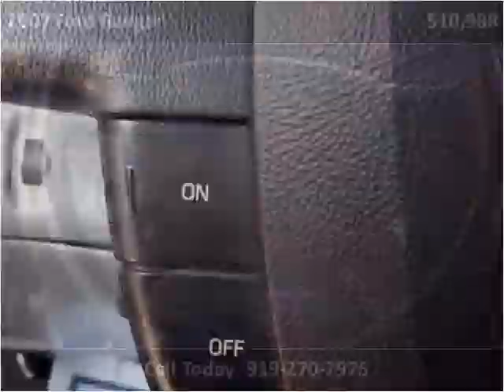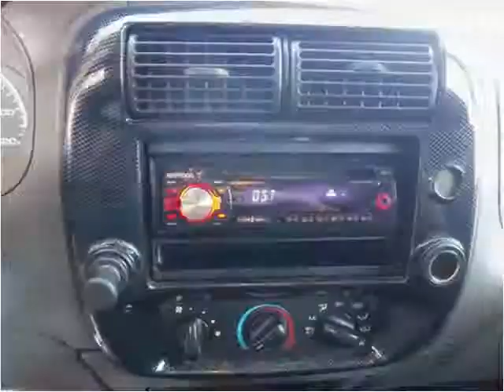2007 Ford Ranger available from Matthew's Motors Inc.